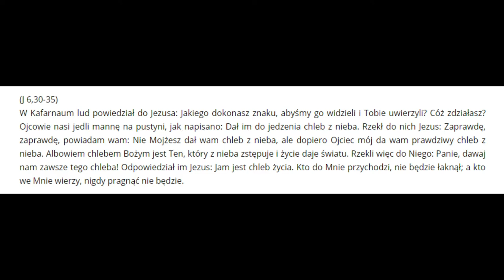Czego pragniesz? | Słowem w Serce #2 | Tydzień Biblijny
(J 6,30-35)
W Kafarnaum lud powiedział do Jezusa: Jakiego dokonasz znaku, abyśmy go widzieli i Tobie uwierzyli? Cóż zdziałasz? Ojcowie nasi jedli mannę na pustyni, jak napisano: Dał im do jedzenia chleb z nieba. Rzekł do nich Jezus: Zaprawdę, zaprawdę, powiadam wam: Nie Mojżesz dał wam chleb z nieba, ale dopiero Ojciec mój da wam prawdziwy chleb z nieba. Albowiem chlebem Bożym jest Ten, który z nieba zstępuje i życie daje światu. Rzekli więc do Niego: Panie, dawaj nam zawsze tego chleba! Odpowiedział im Jezus: Jam jest chleb życia. Kto do Mnie przychodzi, nie będzie łaknął; a kto we Mnie wierzy, nigdy pragnąć nie będzie.

Dziękuję Ci za subskrypcję mojego kanału! Pomóż szerzyć dobre treści! :)